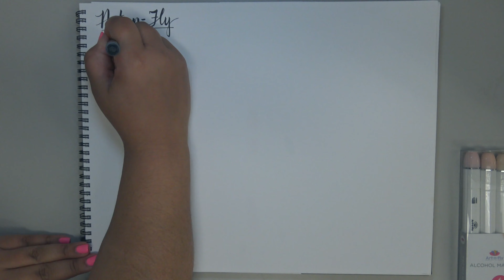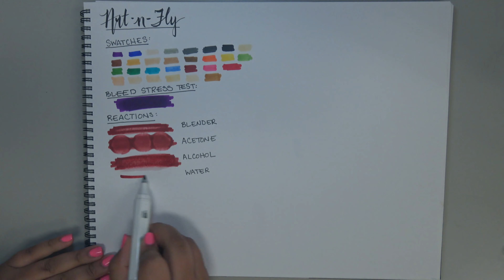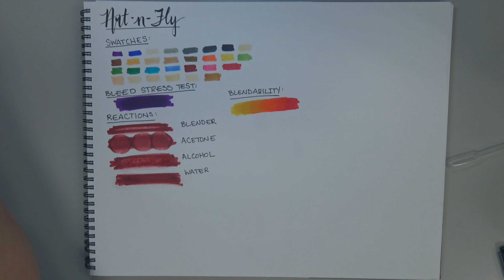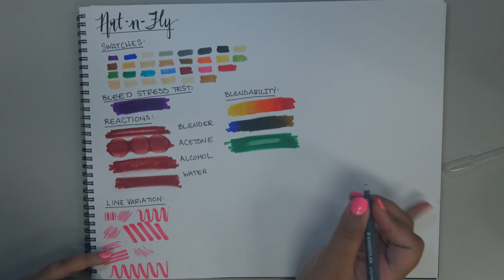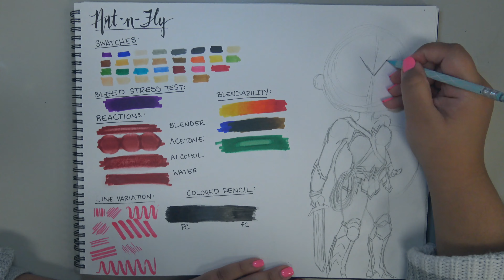AceLayer Reviews ALCOHOL BRUSH MARKERS ft. Art'n'Fly and Wonder Woman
**Purchase the original and prints here!
Number 5 on my quest to find cheap Copic marker dupes! Much like the NeoPiko Deleter sets, these aren't bad either; just that little problem with the cap not closing if you aren't diligent ...

Overall Score: 3.87 out of 5 stars
"Wouldn't be a bad starter set/intro to alcohol markers set."
The ink is pretty user-friendly.  They don't handle more advanced alcohol marker techniques, but they do the basics just fine, and they are friendly toward strict budgets as well.

Materials Used:
- Copic Markers 11x14 Wirebound sketchbook
- Art'n'Fly 24ct and 6ct Marker Sets
- Mechanical Pencil
- Uniball Signo Gel Pen, White, Metallic Gold, Metallic Silver
- Staedtler
- Copic Multiliner
- India Ink w/Speedball Dip Pen
- Faber-Castell
- Zebra Signing Pen

- Obliteration